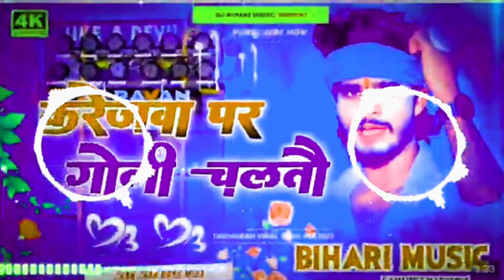Video | करेजवा | Aashish Yadav & Riya Raj का मगही हिट गाना | Karejwa | Maghi Sad Song 2024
Aashish Yadav Hits
6.8K
Likes
210,436
Views
Mar 21
2024

➤ Album :- करेजवा पर गोली चललो
➤ Song :- Karejwa Par Goli Chalalo
➤ Singer :- Aashish Yadav, Riya Raj
➤ Recording :- Nandan Yadav
➤ Director :- Kaushal Babua
➤ Editor :- Nandan Sharma
➤ Choreographer :- Rahul Yadav
➤ Dop :- Rajesh rathore ,Sunny Ji
➤ Project Design :- Sonu GFX
➤ Digital Head :- Sandeep Roy
➤ Label / Company :- Aashish Yadav Hits

➤ Company Brand :- Aashish Yadav Hits

➤ Digital Instagram ID :-

 / tunicdigital
➤ Digital Facebook ID :-